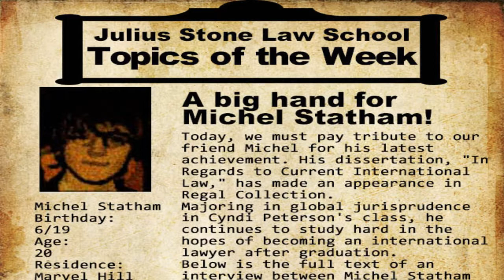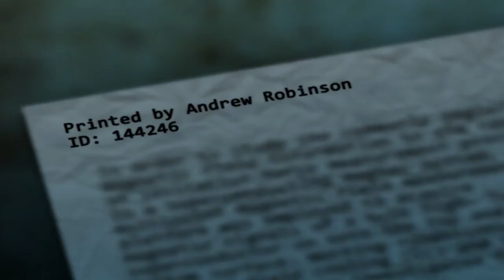David's Lie | The Crooked Man [Version 3] Part 6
In this episode of The Crooked Man, we start to learn more about D and his time at Julius Stone Law School. However, we also learn more about David and his own past and anxieties.